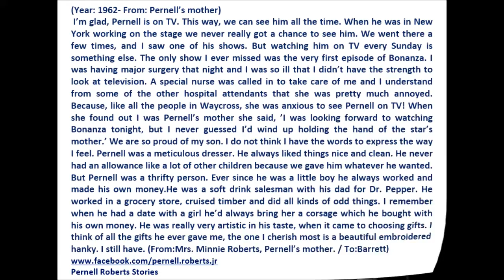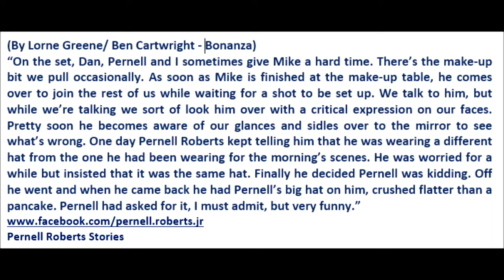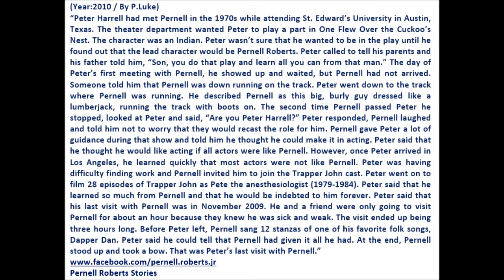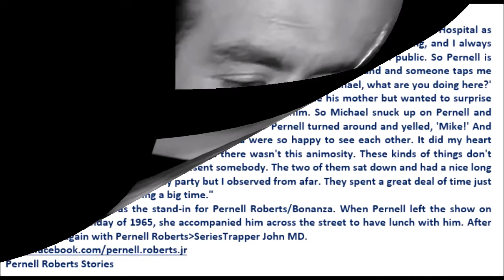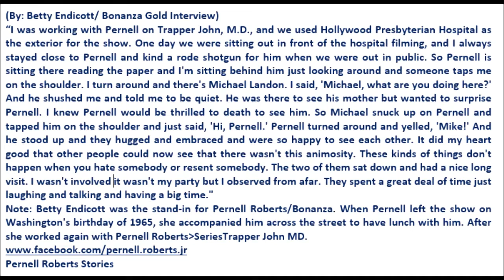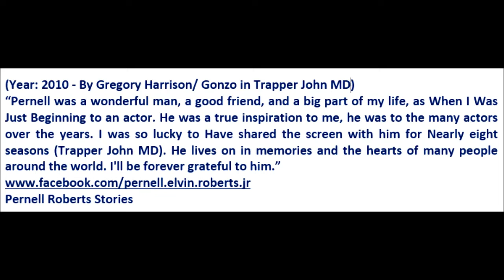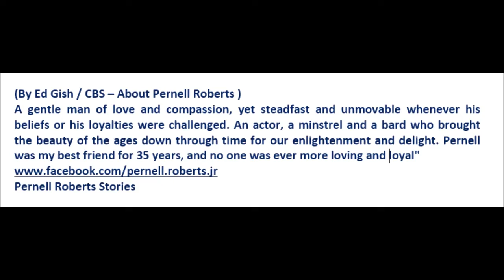BOOK: Pernell Roberts Stories -Part 3-: "The Way Pernell Roberts Was"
Youtube Channel: THE LEGACY OF PERNELL ROBERTS – By NSimiao | This video clip is a "Teaser Book " : "Book: "Pernell Roberts Stories,The Way Pernell Roberts Was" Author: NSimiao - Chapter  3" |: Collection of stories about Pernell Roberts - Celebrating a Life Full Of Memories, The Way Pernell Roberts Was. The man, The friend, The Person /Testimonies from family, actors & friends  concerning Pernell Roberts   [For five years, NSimiao is writing book on Pernell Roberts. We'll say when she finished writing the book and publishing]